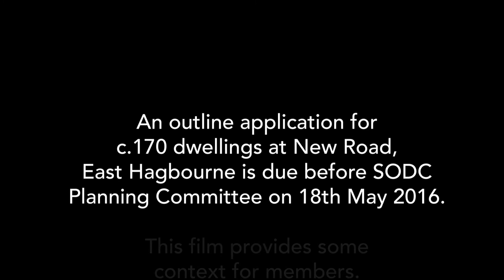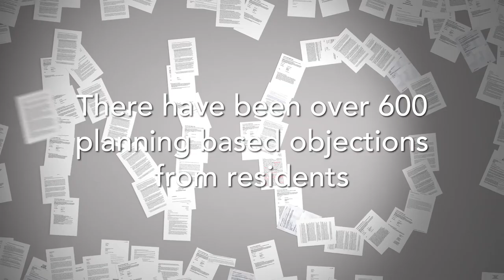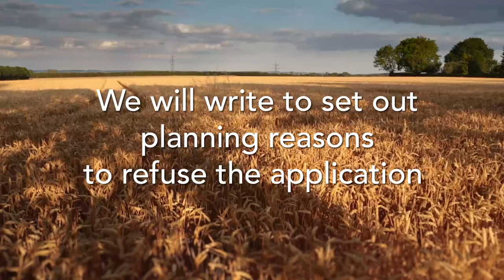The Green Gap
The Green Gap is a rural area separating the Town of Didcot and the village of East Hagbourne. It is threatened by a speculative application by Grainger PLC to build 170 properties on the land. The local community have objected strongly and after a lengthy campaign they will shortly know the Green Gap's fate.
On 18th May 2016 South Oxfordshire District Council Planning Committee will rule on the application. This film aims to give members some insight into the issues they face in making their decision.